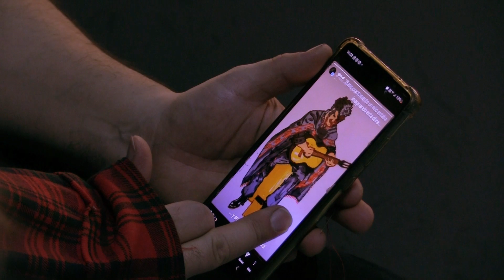Plegaria para Víctor Jara con Érico Vera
Conoce el detrás de escena de la obra "Plegaria para Víctor Jara" con su director y actor Érico Vera.
Monólogo que surge como un homenaje a la figura de Víctor Jara, en la conmemoración de los 50 años del Golpe de Estado y de su cruel asesinato.

Créditos Videos
Entrevista por Javiera García
Cámara Entrevista - Franco Barrios
Cámara Obra - Alejandro Montesinos
Montaje y Edición - Franco Barrios

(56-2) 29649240